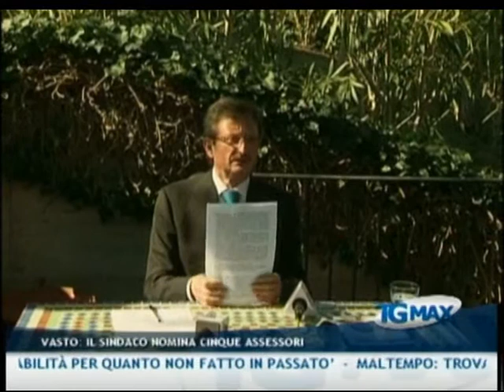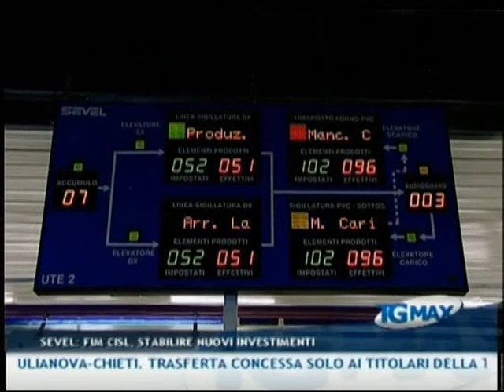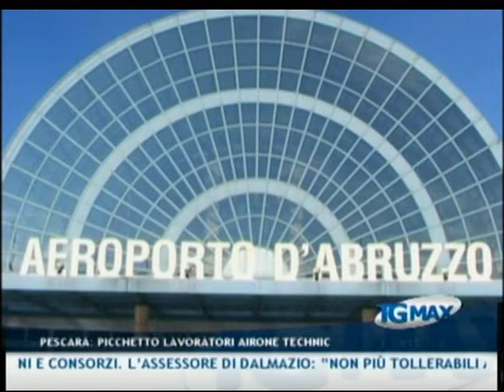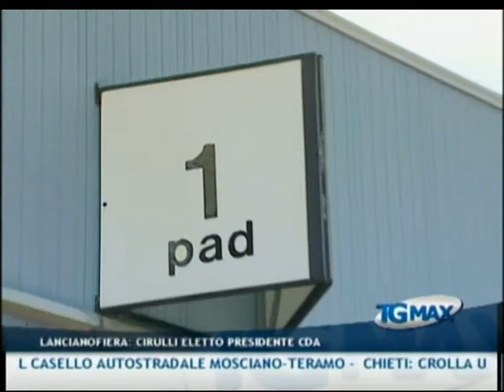TGMAX del 3 marzo 2011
Lanciano, TGMAX del 3 marzo 2011. Conduce Paola D'Alonzo.
- Maltempo: dalla Regione 2 milioni di euro a sostegno delle imprese. Il presidente Chiodi: "Il nostro territorio è vulnerabile, la politica si assuma le proprie responsabilità per quanto non fatto in passato"
- Maltempo: trovato il cadavere di un 75enne nel sottopasso allagato della Ss80, all'altezza del casello autostradale Mosciano-Teramo
- Chieti: crolla un muro per frana, chiuso il ponte di via Custoza. La zona industriale resterà al buoio per qualche giorno
- Rifiuti: la Regione ha avviato la programmazione di gestione e smaltimento dei rifiuti 2011 che ora dovrà essere attuata da Comuni e Consorzi. L'assessore Di Dalmazio: "Non più tollerabili atteggiamenti di Comuni che fanno scaricabarile sulla Regione"
- Orsogna: scuolabus comunale contro camion rifiuti, feriti 4 bambini e l'accompagnatrice
- Vasto: il sindaco Lapenna ha nominato 5 nuovi assessori, Vincenzo Sputore, Lina Marchesani, Nicola Tiberio, Anna Suriani e Marco Marra. Le deleghe saranno assegnate nella prossima seduta di Giunta
- Sevel: Fiat deve aprire un tavolo per stabilire quali saranno i nuovi investimenti, la nuova occupazione e i salari per gli addetti. La richiesta è del segretario nazionale Fim-Cisl Bruno Vitali
- Pescara: picchetto dei lavoratori Airone Technic presso l'aeroporto Liberi
- Lanciano: infiltrazioni d'acqua e degrado nella nuova ala del cimitero. Interpellanza di Idv e petizione di cittadini in arrivo al Comune
- Lancianofiera: Domenico Cirulli, consigliere comunale, è il nuovo presidente del Cda eletto con 6 voti su 10. Critiche dal centrosinistra: è incompatibile
- Lega pro: ferma la prima divisione, domenica prossima si giocherà il derby Giulianova-Chieti. Trasferta concessa solo ai titolari della tessera del tifoso